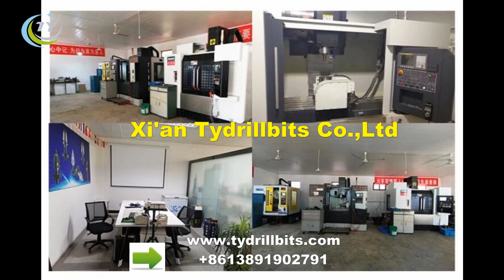Mining thread button bit R32-57mm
R32-57mm thread button bits with 7 tips and 9 tips China suppliers，Accept Sample orders,WEB
 Our R32-57mm thread button bit, adopting quality tungsten carbide tips and steel to producing with forging process. It is always use for hole drilling in rock drilling and mining. We can supply R32-57mm mining button bits with 7 tips and 9 tips.
Xi'an Tydrillbits Co.,Ltd is founded in 2008 in Xi'an, Shaanxi province of China. Our company is mainly engaged in mining machine spare parts and rock drilling tools. Such as PDC drill bits, impregnated core bits, DTH hammer bit, carbide taper and thread button bits, etc. We also supply carbide bullet teeth for coal mining and rock drilling, for foundation drilling and road milling. Till now we have clients in many countries and feedback is good.